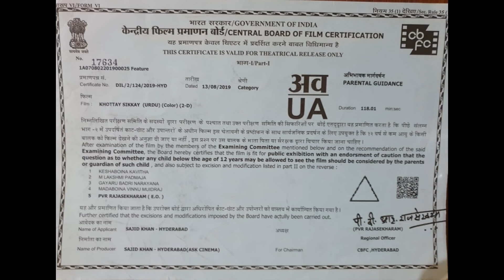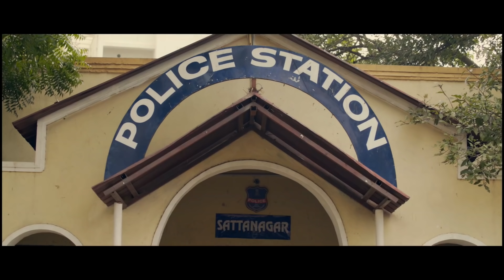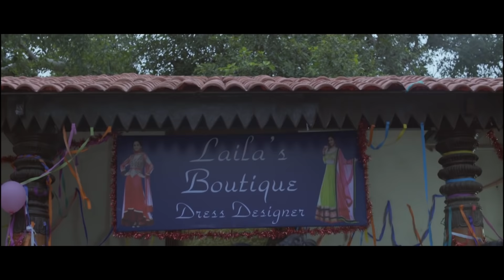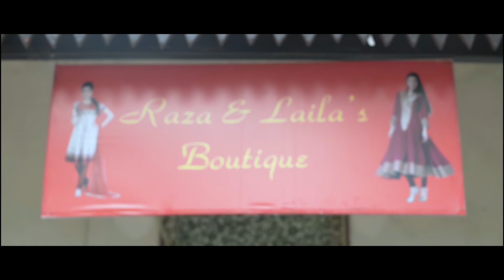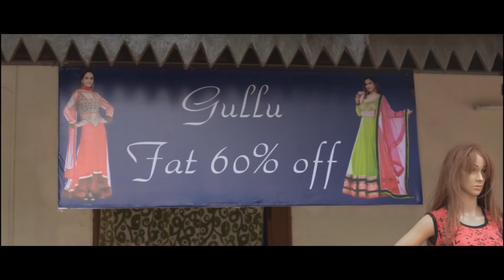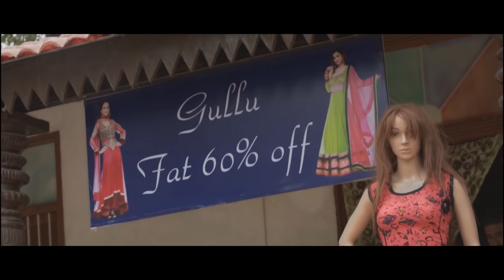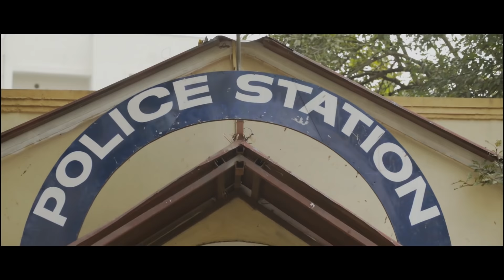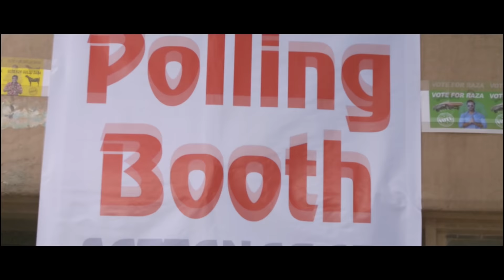KHOTTAY SIKKAY || Hyderabadi Full Movie || Gullu Dada, Shahrukh K Adnan